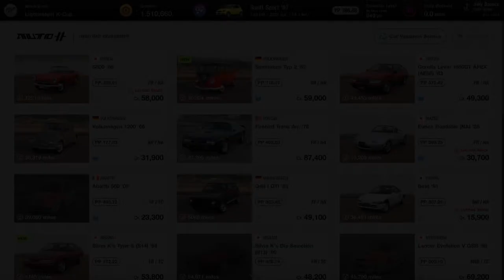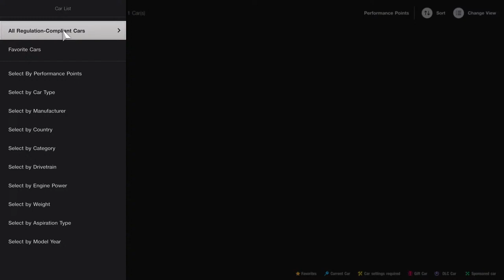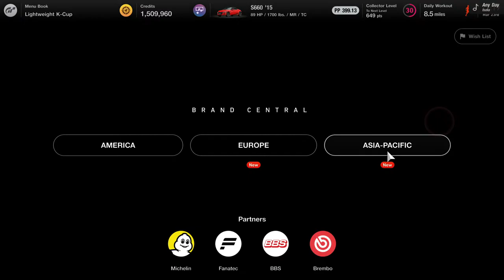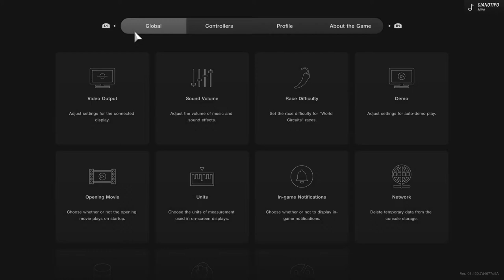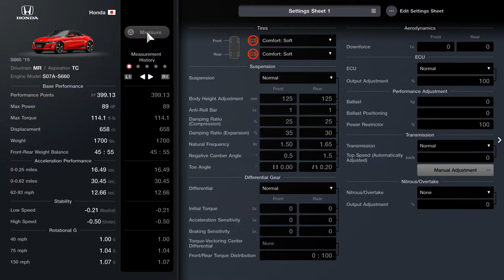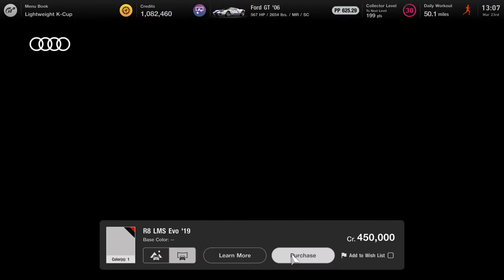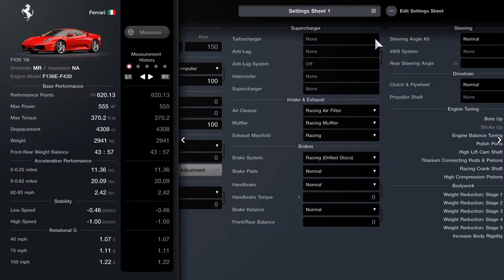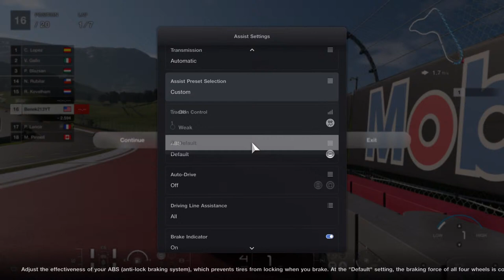Gran Turismo 7